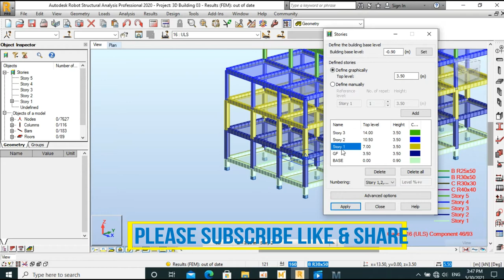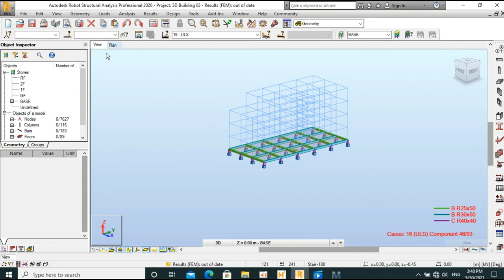How to asign story on building Part09